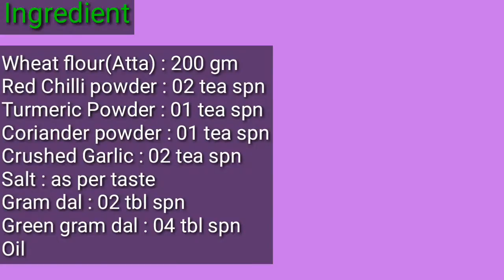Dal-Dhokli Recipe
Dal-dhokli is a Rajasthani-Gujarati dish made by boiling wheat flour noodles in a lentil stew.